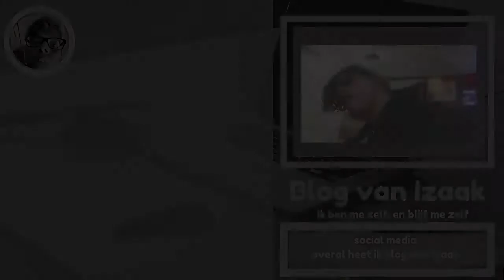AAN DE THEE | IZAAK VLOG #893 | BLOG VAN IZAAK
Muziek

Social media,

Afspeellijsten

ik heb een heerlijke dag gehad, ik drink wat meer thee ik vind het af en toe lekker. verder.als ik me beter voel ga ik toch weer aan de koffie

EINDSCHERM MUSIC:
Welcome To Atlanta 1 - Jan Chmelar
epedemic sounds

vlog camera   CANON POWERSHOT G7X (MAK ||)
Editing software Adobe Premere elements 13

Social media,

Afspeellijsten

vlogs

overige afspeellijten